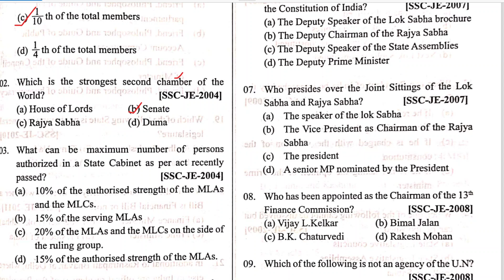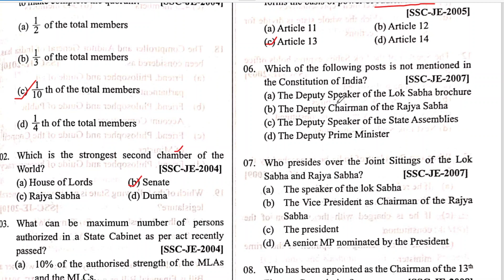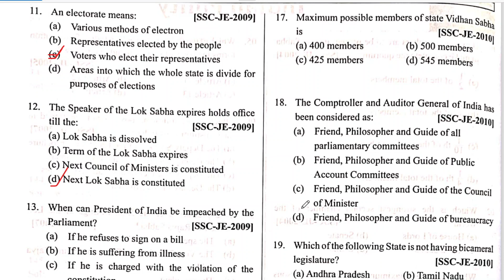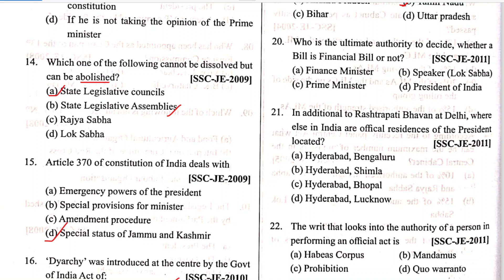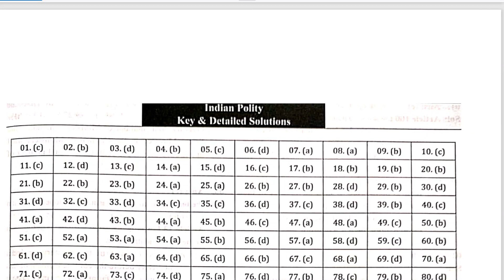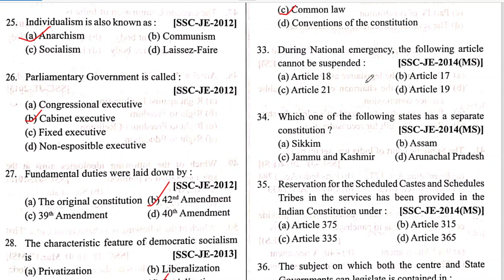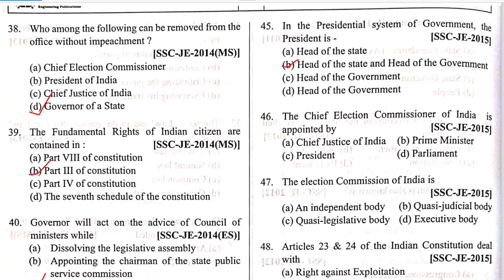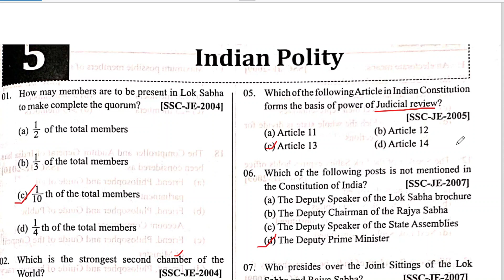SSC JE 2023 | Indian Polity | Top 50 Previous Year Questions | Part 1 | Tamil | General Awareness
The SSCJE exam is conducted by the Staff Selection Commission (SSC) of India, and it is a competitive examination held to recruit Junior Engineers in various government departments and organizations.